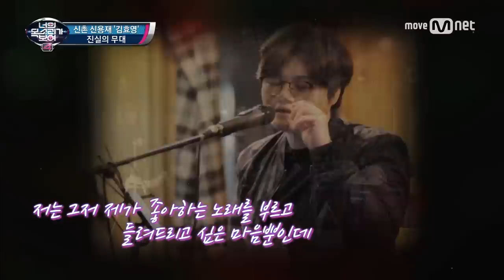I Can See Your Voice 4 쌍엄지 척! 신촌 신용재 ′안아보자′ 170525 EP.13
그냥 잘하는 게 아니라 너무 잘한다!
신촌 신용재, 김효영

안아보자 - 포맨

매주 목요일 밤 9시 40분 너의 목소리가 보여4 Mnet/tvN